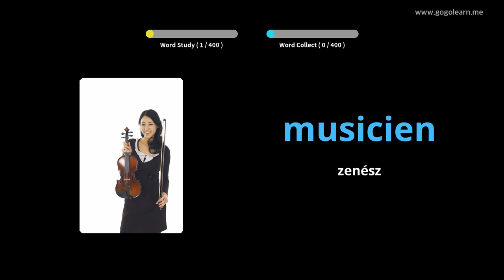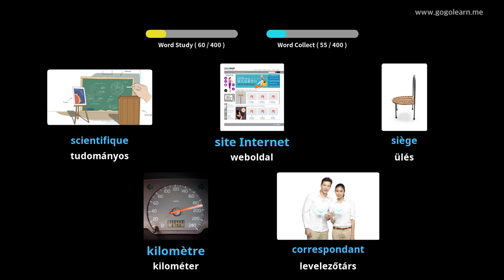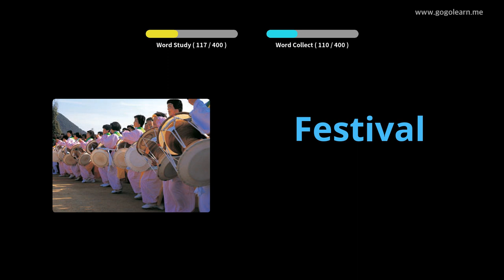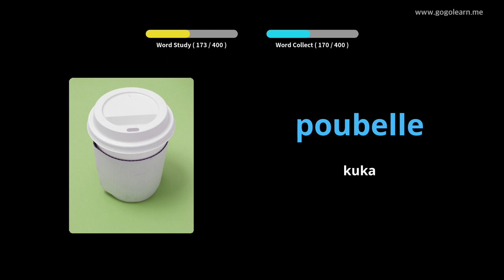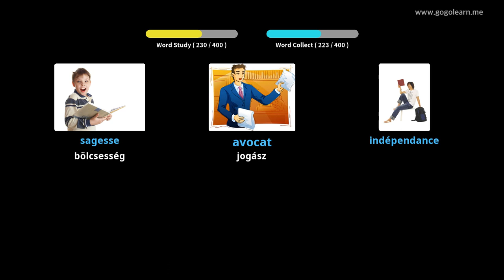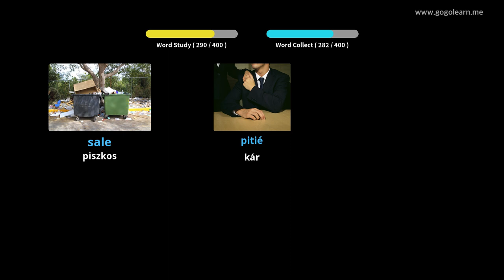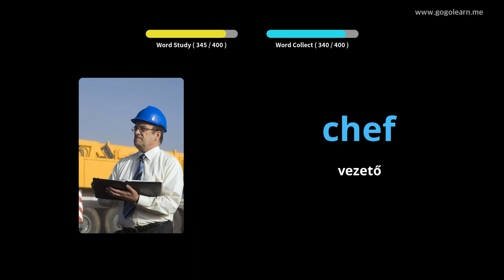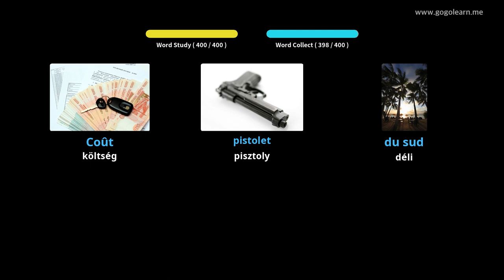Francia Szótár 2. Középiskola |Golearn